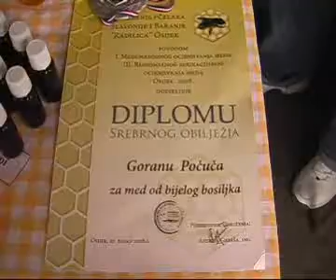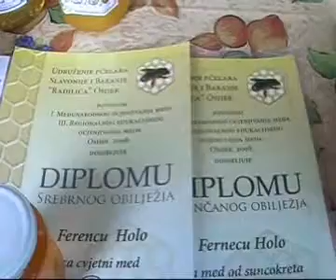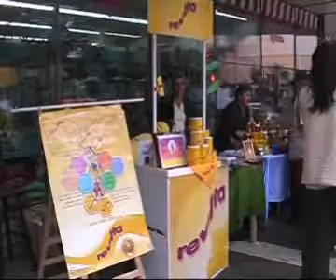PISMO-GLAVA - Backa Topola, Sajam meda 3. deo.wmv